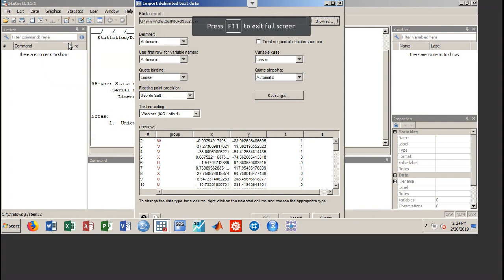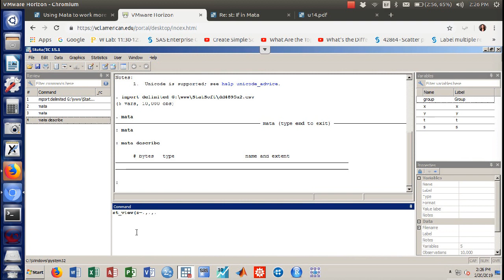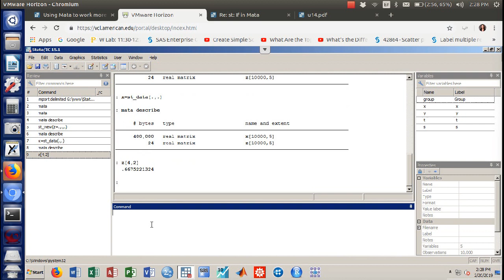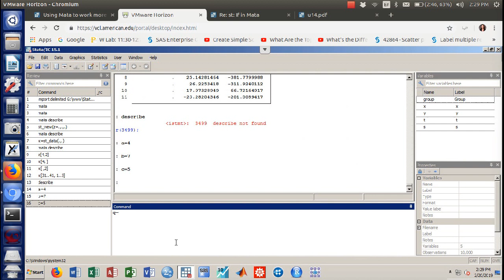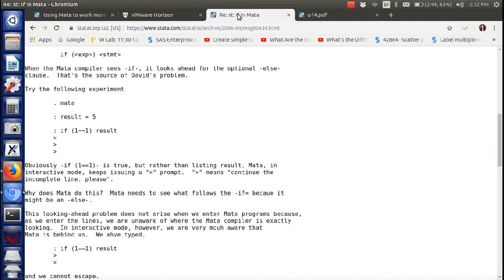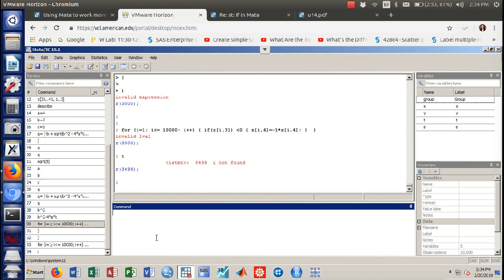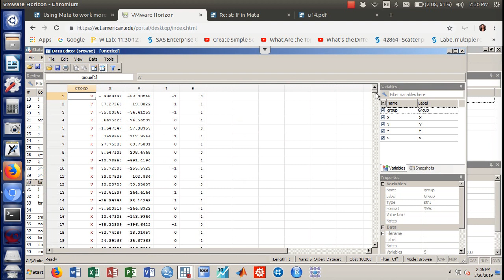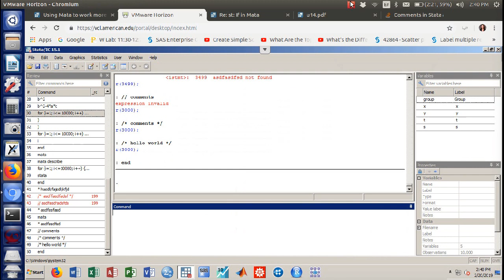mata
mata is a programming language embedded in STATA.  It can be used to make adjustments to your dataframe if you don't wish to export it and do it elsewhere